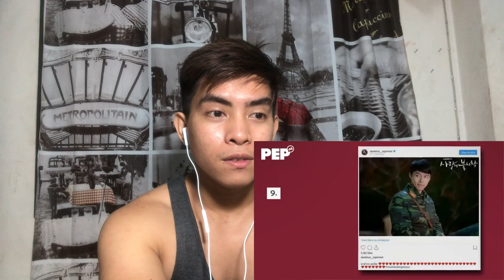DENKHUN NGANMET เด่นคุณ งามเนตร on screen TV partner of NADINE LUSTRE | Pinoy in Thailand Reaction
Hi yabs! Are you excited with the team up of Thai actor ( Denkhun Nganmet ) and Filipina actress ( Nadine Lustre)?